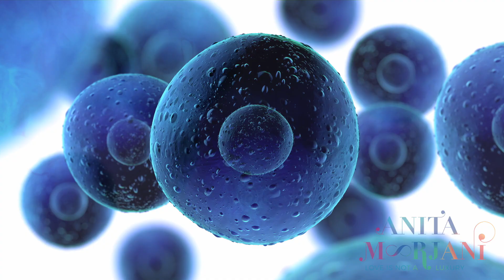Uplift the World by Uplifting Yourself - Lightbulb Moments, 53